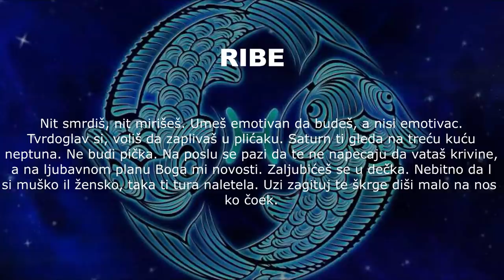Čikina Šarenica - Epizoda 6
I NARUČITE MAJICE  "DE SI KUĆO?!"

Nova edukativno-humoristička emisijica koja nastoji da, ma koliko to zvučalo prosto, nauči omladinu osnovnom kulturom i ponašanjem prema okolini i društvu. S druge strane nastoji da na ironični način dočara stanje u državi po pitanju politike i estrade, da ukaže na lepe stvari koje nas okružuju i podeli po koji savet za putovanje i druženje.

Autor: Luka Maksimović
Ostale uloge: Luka Maksimović, Ljubiša Preletačević Beli, Žarko Žaki Parilović, John Mc Coney, Foto Milomir Miša Marić.
Neovlašćeni serviser - Mirko Rašić

Produkcija: Bojan Stevanović - Kan i Lingus studio 2020.

Šaljite nam ideje za rubrike Lepe stvari, Estradu i Politiku.

Facebook: Luka Maksimovic, Ljubiša Preletašević Beli, Bojan Stevanovic.

Vidimo se u narednoj epizodi!